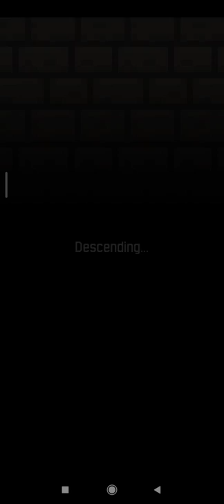shattered pixel dungeon pt4